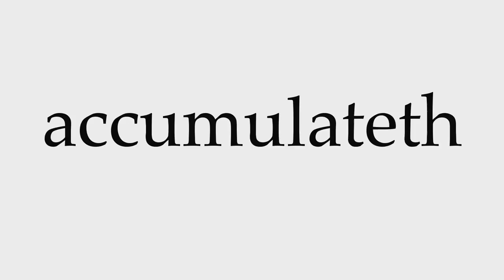How to Pronounce accumulateth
This video shows you how to pronounce accumulateth